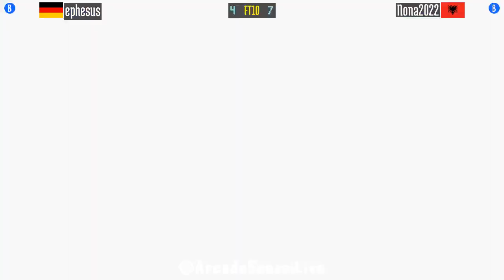FT10 @sfa3: ephesus (DE) vs Nona2022 (AL) [Street Fighter Alpha 3 Fightcade] Apr 18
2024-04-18: ephesus (DE) vs Nona2022 (AL) [FT10 @ Street Fighter Alpha 3 @ Fightcade]